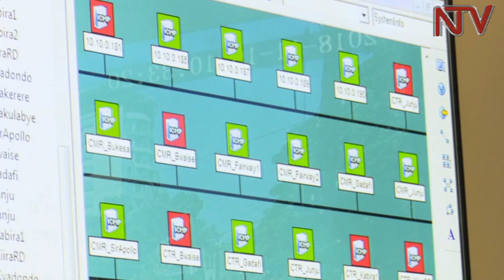KCCA traffic control center to monitor 12 Kampala junctions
Kampala Capital City Authority, has launched a traffic control center from where city traffic will be monitored and managed. The centre will also be used for early detection and prevention of crime.

Currently, the control centre is able to monitor traffic on 12 junctions in Kampala, especially those where modern traffic lights have recently installed.